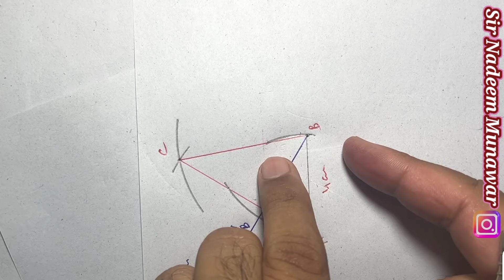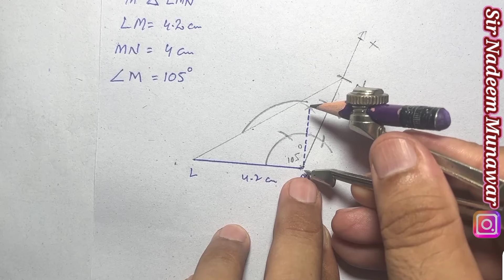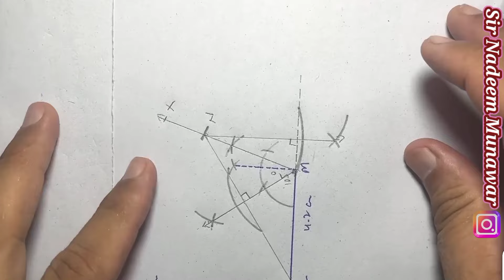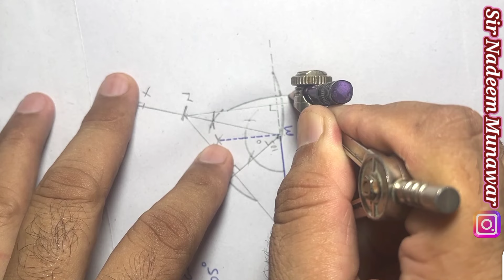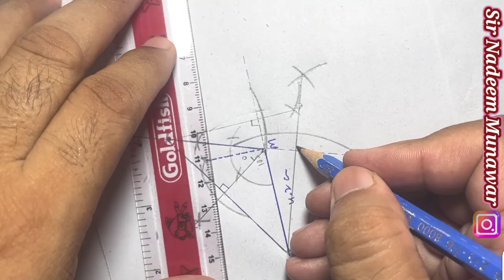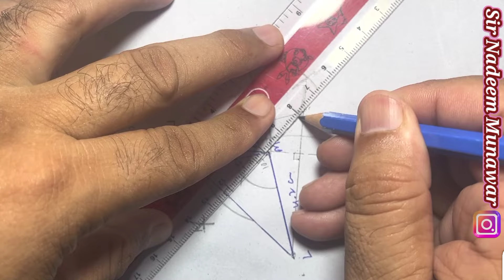Class 9 exercise 10.2 NBF Maths Ex 10.2 national book foundation maths | Altitude of a triangle